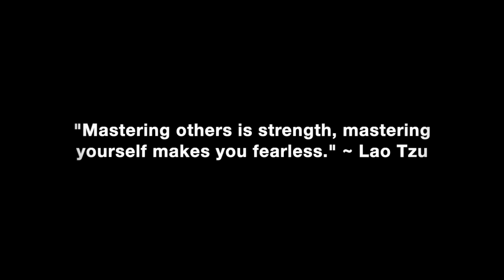How Texting, Phone Calls & Contact Should Evolve During Dating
How texting, phone calls and contact should evolve during dating and into relationships.
In this video coaching newsletter I discuss an email from a frustrated and needy guy who is trying to learn how to implement what’s in my book regarding texting, phone calls and contact during dating and transitioning into long term relationships. He claims to have read 3% Man, 30 times, but he is often doing the opposite of what the book teaches while trying to blame the book and some videos I have done on the topic as the reason for his confusion, mistakes and being bad at texting. It looks like he read the book and didn’t practice what it teaches on any woman until he met and started dating a woman he met about 3 months ago. It’s also obvious he is getting overwhelmed emotionally which blinds him from seeing and correcting his own mistakes while trying to absolve himself from any personal responsibility for violating the principles in the book. This woman seems to be losing interest in him instead of becoming more interested, which is putting him into an emotional tailspin.